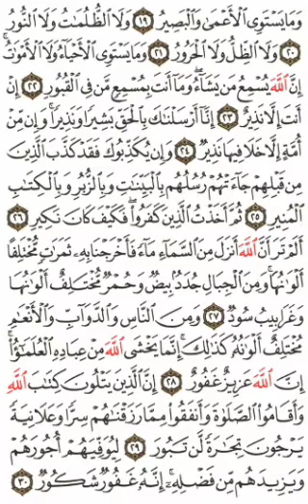Qoran Daily ~ PAGE 437 | {Quran Isobanuye mu kinyarwanda, mu myandikire✍️📃👇}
Surah *_Fatwir_*: Ayah *_19_*

وَمَا يَسۡتَوِي ٱلۡأَعۡمَىٰ وَٱلۡبَصِيرُ
*Kandi impumyi (udasobanukiwe amategeko y’idini) ntishobora kumera nk’ubona (uri mu nzira itunganye).*

Surah *_Fatwir_*: Ayah *_20_*

وَلَا ٱلظُّلُمَٰتُ وَلَا ٱلنُّورُ
*Nta n’ubwo umwijima (ubuyobe) ushobora kumera nk’urumuri (ukuyoboka).*

Surah *_Fatwir_*: Ayah *_21_*

 وَلَا ٱلظِّلُّ وَلَا ٱلۡحَرُورُ
*Ndetse n’ikibunda ntigishobora kumera nk’ubushyuhe.*

Surah *_Fatwir_*: Ayah *_22_*

وَمَا يَسۡتَوِي ٱلۡأَحۡيَآءُ وَلَا ٱلۡأَمۡوَٰتُۚ إِنَّ ٱللَّهَ يُسۡمِعُ مَن يَشَآءُۖ وَمَآ أَنتَ بِمُسۡمِعٖ مَّن فِي ٱلۡقُبُورِ
*Nta n’ubwo abazima (abemeramana) bamera nk’abapfu (abahakanyi). Mu by’ukuri Allah aha kumva (ukuri) uwo ashaka, ariko (wowe Muhamadi) ntushobora kumvisha abari mu mva.*

Surah *_Fatwir_*: Ayah *_23_*

 إِنۡ أَنتَ إِلَّا نَذِيرٌ
*Ahubwo wowe uri umuburizi gusa.*

Surah *_Fatwir_*: Ayah *_24_*

إِنَّآ أَرۡسَلۡنَٰكَ بِٱلۡحَقِّ بَشِيرٗا وَنَذِيرٗاۚ وَإِن مِّنۡ أُمَّةٍ إِلَّا خَلَا فِيهَا نَذِيرٞ
*Mu by’ukuri twakohereje tuguhaye ukuri (Isilamu); utanga inkuru nziza (ku bemeramana) unaburira (abahakanyi). Kandi nta muryango (Umat) wabayeho utaragezweho n’Umuburizi.*

Surah *_Fatwir_*: Ayah *_25_*

وَإِن يُكَذِّبُوكَ فَقَدۡ كَذَّبَ ٱلَّذِينَ مِن قَبۡلِهِمۡ جَآءَتۡهُمۡ رُسُلُهُم بِٱلۡبَيِّنَٰتِ وَبِٱلزُّبُرِ وَبِٱلۡكِتَٰبِ ٱلۡمُنِيرِ
*Kandi nibaguhinyura (uzamenye ko) rwose n’ababayeho mbere yabo bahinyuye. Intumwa zabo zabazaniye ibitangaza bigaragara, inyandiko (zikubiyemo ubutumwa) ndetse n’ibitabo bitanga urumuri (ariko barabihinyura).*

Surah *_Fatwir_*: Ayah *_26_*

ثُمَّ أَخَذۡتُ ٱلَّذِينَ كَفَرُواْۖ فَكَيۡفَ كَانَ نَكِيرِ
*Hanyuma mfata ba bandi bahakanye (ndabahana). Mbega uko ibihano byanjye byari bikaze!*

Surah *_Fatwir_*: Ayah *_27_*

أَلَمۡ تَرَ أَنَّ ٱللَّهَ أَنزَلَ مِنَ ٱلسَّمَآءِ مَآءٗ فَأَخۡرَجۡنَا بِهِۦ ثَمَرَٰتٖ مُّخۡتَلِفًا أَلۡوَٰنُهَاۚ وَمِنَ ٱلۡجِبَالِ جُدَدُۢ بِيضٞ وَحُمۡرٞ مُّخۡتَلِفٌ أَلۡوَٰنُهَا وَغَرَابِيبُ سُودٞ
*Ese ntubona ko Allah yamanuye amazi mu kirere, tukayameresha imbuto z’amabara atandukanye? (Twanashyize) mu misozi ibiharabuge by’amabara yera n’atukura, bifite amabara atandukanye, ndetse (n’indi misozi) yirabura cyane.*

Surah *_Fatwir_*: Ayah *_28_*

وَمِنَ ٱلنَّاسِ وَٱلدَّوَآبِّ وَٱلۡأَنۡعَٰمِ مُخۡتَلِفٌ أَلۡوَٰنُهُۥ كَذَٰلِكَۗ إِنَّمَا يَخۡشَى ٱللَّهَ مِنۡ عِبَادِهِ ٱلۡعُلَمَٰٓؤُاْۗ إِنَّ ٱللَّهَ عَزِيزٌ غَفُورٌ
*Ni nk’uko (twaremye) abantu, inyamaswa n’amatungo mu mabara atandukanye. Mu by’ukuri abatinyamana (nyabyo) mu bagaragu be ni abamenyi. Rwose Allah ni Umunyacyubahiro bihebuje, Ubabarira ibyaha.*

Surah *_Fatwir_*: Ayah *_29_*

إِنَّ ٱلَّذِينَ يَتۡلُونَ كِتَٰبَ ٱللَّهِ وَأَقَامُواْ ٱلصَّلَوٰةَ وَأَنفَقُواْ مِمَّا رَزَقۡنَٰهُمۡ سِرّٗا وَعَلَانِيَةٗ يَرۡجُونَ تِجَٰرَةٗ لَّن تَبُورَ
*Mu by’ukuri ba bandi basoma igitabo cya Allah (Qur’an), bagahozaho iswala, bakanatanga (amaturo) mu ibanga ndetse no ku mugaragaro mu byo twabafunguriye, bizeye ubucuruzi butazahomba.*

Surah *_Fatwir_*: Ayah *_30_*

لِيُوَفِّيَهُمۡ أُجُورَهُمۡ وَيَزِيدَهُم مِّن فَضۡلِهِۦٓۚ إِنَّهُۥ غَفُورٞ شَكُورٞ
*Kugira ngo azabagororere ingororano zabo zuzuye kandi anabongerere mu ngabire ze. Mu by’ukuri ni Ubabarira ibyaha, Ushima bihebuje (ibikorwa by’abagaragu be).*